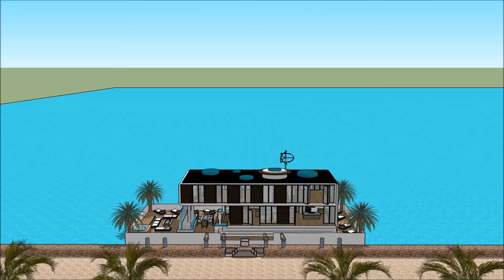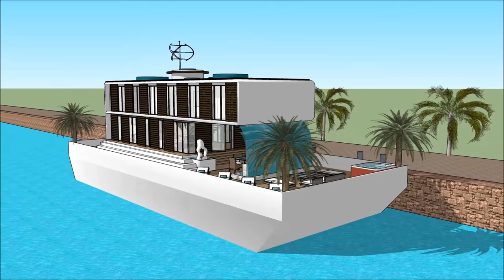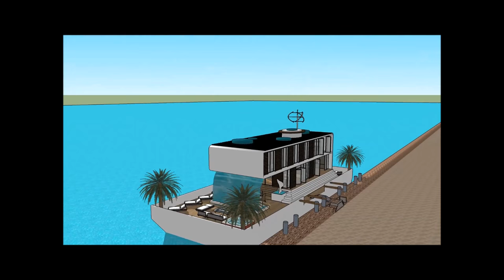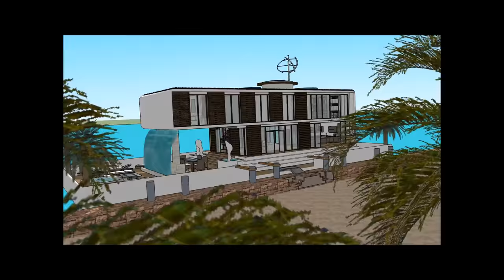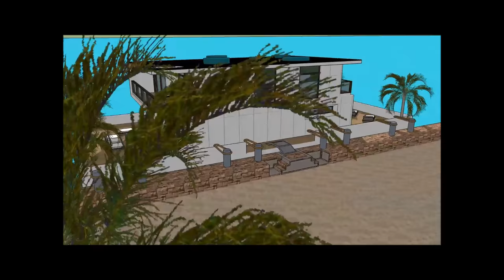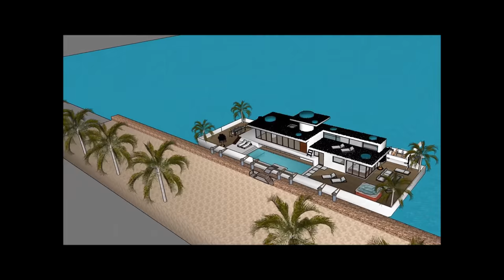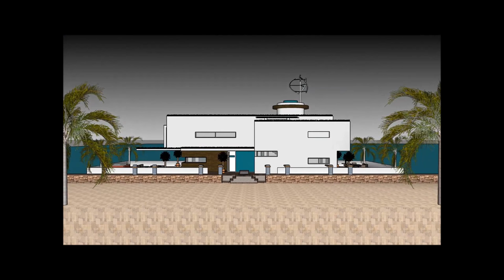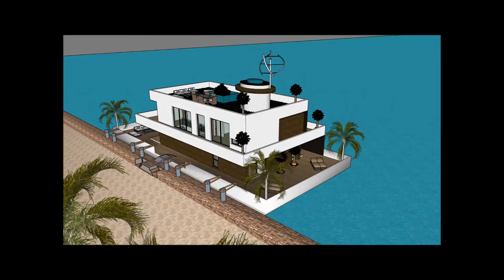船屋在荷兰中国的阿姆斯特丹中国印度在华兰德的豪华游艇中国印度liveabroad大型设计生活现代别墅的生态驳船 豪华船屋阿姆斯特丹在华兰德中国印度出租浮动豪华住宅大厦在驳船上华兰德中国印度在阿姆斯特丹